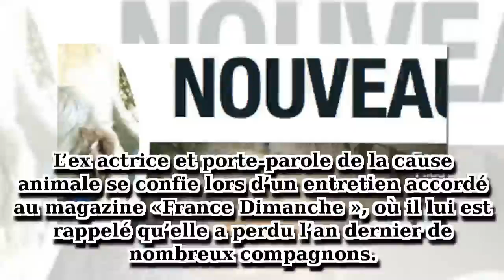Brigitte Bardot comblée, elle dévoile son nouveau compagnon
Après une terrible année marquée par le deuil, Brigitte Bardot va désormais mieux. Elle présente enfin son compagnon.